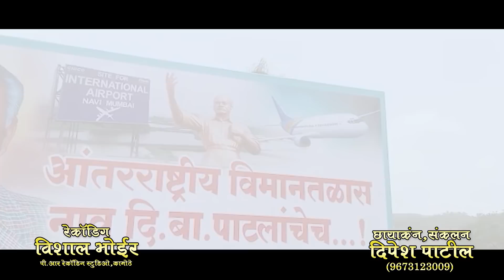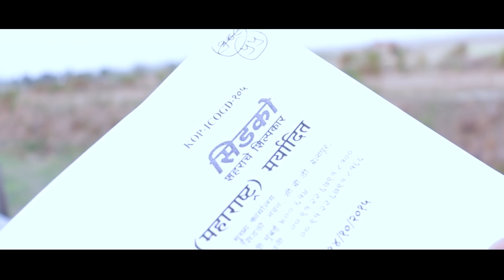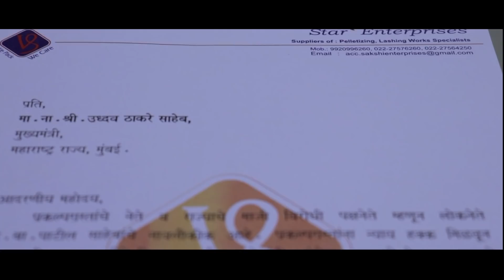दि.बा. पाटलांच नाव नसेल दयाचं तर यो विमानतळ परत न्या सॉंग|| गायक :- प्रकाश चौगुले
साक्षी एंटरप्राइजेस ईनामपुरी प्रस्तुत

दि.बा. पाटलांच नाव नसेल दयाचं तर यो विमानतळ परत न्या सॉंग || Di.Ba.Patalanch Nav Nasel Dyach Tar Yo Vimantal Parat Nya Song

गीत,संगीत,गायक
प्रकाश चौगुले

संगीत संयोजक
किरण वेहेले

रेकॉर्डिंग
विशाल भोईर
PR Recording Studio,Kamothe

छायांकन,संकलन
दिपेश पाटील

विशेष आभार
साक्षी स्टार इंटरप्रायजेस ईनामपुरी,
प्रकाश चौगुले म्युझिक टीम,आराध्या म्युझिक & प्रोडकशन.

मित्रांनो गाण्याला लाईक करा शेयर करा
कमेंट करा व नवनवीन विडिओ  सोंग
पाहण्यासाठी आमचे चॅनेल ला जरूर